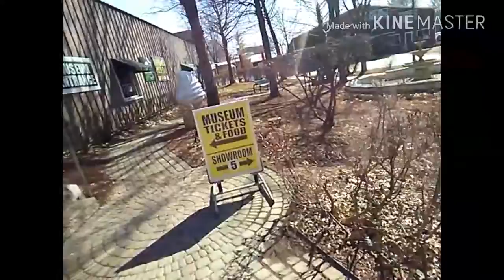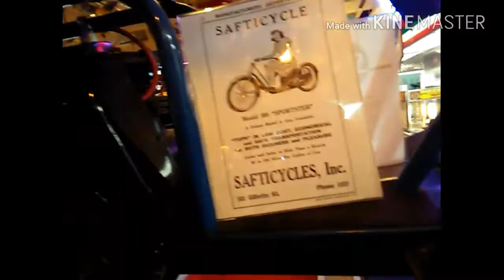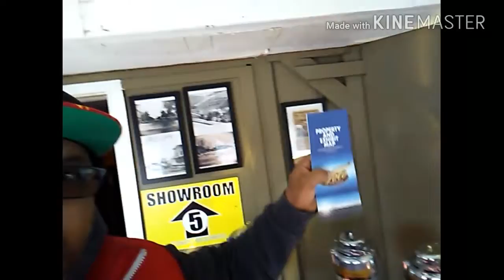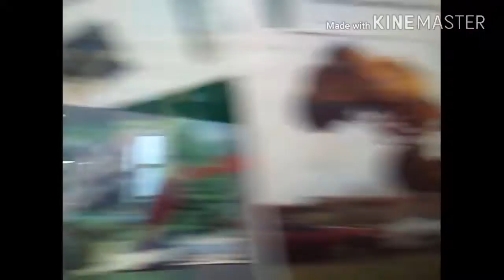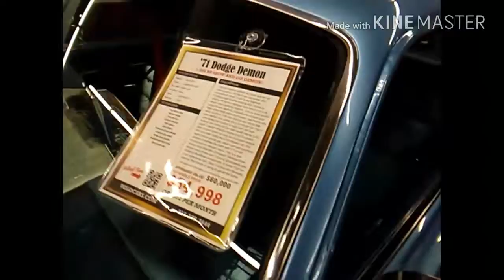Car culture episode 1 part 1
Tires on tarmac episode 1